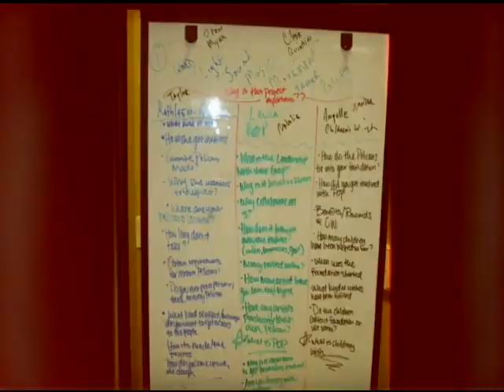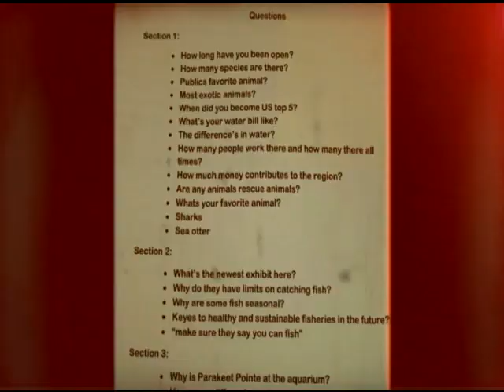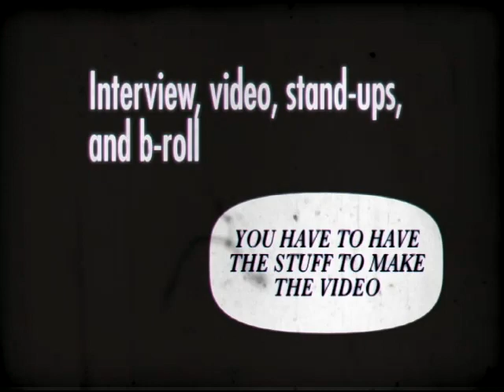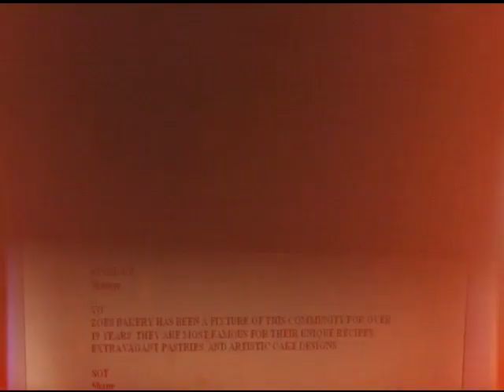Summer Video Institute 2013: Music Montage